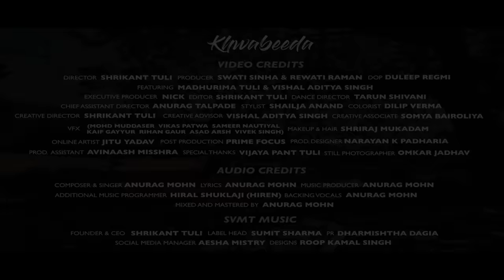Khwabeeda (Full Song) Madhurima Tuli, Vishal Aditya Singh | Anurag Mohn | Shrikant Tuli | SVMT Music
SVMT Originals & Shrikant Tuli present the most awaited song of the year "Khwabeeda". Unveil the breathtaking story of Meera & Rudra in the fascinating voice of Anurag Mohn, starring the elegant Vishal and graceful Madhurima Tuli, conceptualised by Shrikant Tuli.

Amazon Music

Audio Credits :

Music Composer, Singer & Lyricist : Anurag Mohn
Additional Programming : Hiral Shuklaji
Music Producer & Backing Vocals : Anurag Mohn
Mix & Mastered by Anurag Mohn

Video Credits :

Starring : Madhurima Tuli & Vishal Aditya Singh
Directed & Edited by : Shrikant Tuli
Produced by : Swati Sinha & Rewati Raman
Executive Producer : Nick
DOP : Duleep Regmi
Dance Director :  TARUN SHIVANI
Creative Director : Shrikant Tuli
Creative Advisor : Vishal Aditya Singh
Creative Associate : Somya Bairoliya
Stylist : Shailja Anand
Styling Assistants : Mahak Hirani, Tejas Bhise
Make up & Hair : Shriraj Mukadam
Chief AD : Anurag Talpade
Production Designer : Narayan K Padharia
Production Assistant : Avinaash Misshra
Post Production : Prime Focus
VFX : Mohd Muddaser, Vikas Patwa, Sameer Nautiyal, Kaif Gayyur, Rihan Gaur, Asad Arsh, Vivek Singh
Colorist : Dilip Verma
Online Artist : Jitu Yadav
Designs - Roop Kamal Singh
Special Thanks : Vijaya Pant Tuli

SVMT Music Team :

SVMT Music Team -
Founder/CEO - Shrikant Tuli
Managing Director - Vijaya Pant Tuli Mountaineer
CEA - Madhurima Tuli
Creative Advisor - Swati Sinha
Label Manager - Nick & Kundan Tripathi
YouTube Promotions : AD Digital